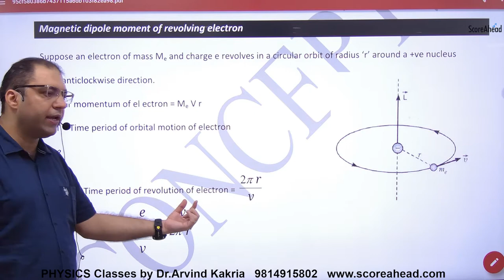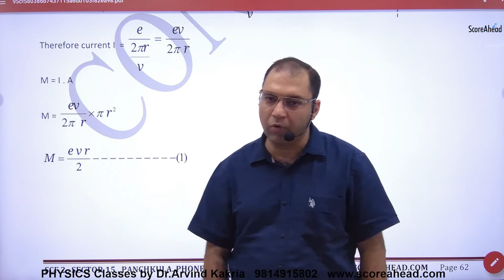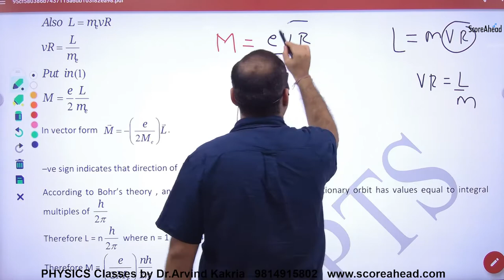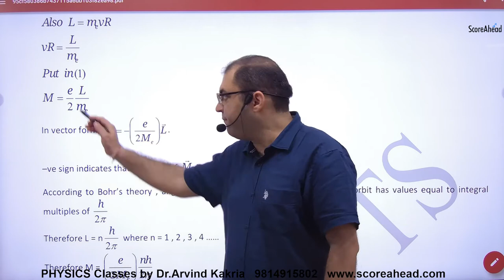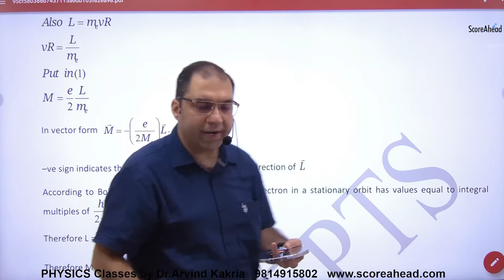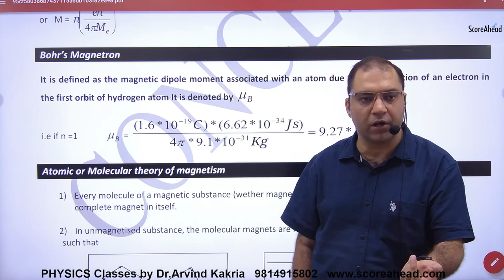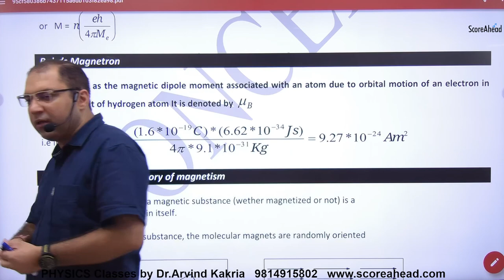97 Magnetic Dipole Due to Moving Electron